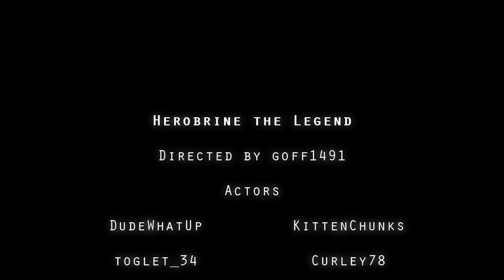Minecraft Machinima: Herobrine the Legend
Well here you go last video for the next week or so. I'll be gone in Brazil for 9 days! Anyways figured I would give some content right before I left.

Started out as a jungle castle then eventually turned it into a Herobrine horror!
Will Steve and his companion make it out?

I have yet to upload it but if you are interested in downloading, you can either check back on this video within the next two weeks or download my mansion on my planetminecraft profile.(It has all of my builds in one world, but you will have to locate them on your own. Sorry)

Thanks for all who participated in my machinima!

Texture Pack: Dokucraft Light